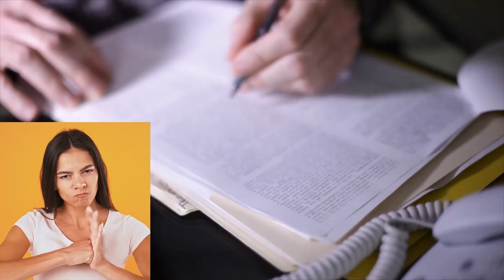Taking Candy From A Baby - Joke